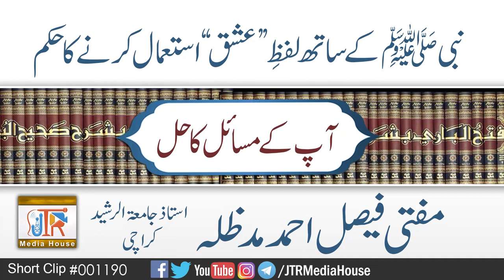Nabi SAW Ky Sath Lafz.e.Eishq Istimal Krna-Mufti Faisal Ahmad Sahib| Jamia-Tur-Rasheed Pakistan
Masail Short Clip # 1190
نبی صلی اللہ علیہ وسلم کے ساتھ لفظ ''عشق'' استعمال کرنے کا حکم
مفتی فیصل احمد صاحب
استاذ جامعۃ الرشید کراچی